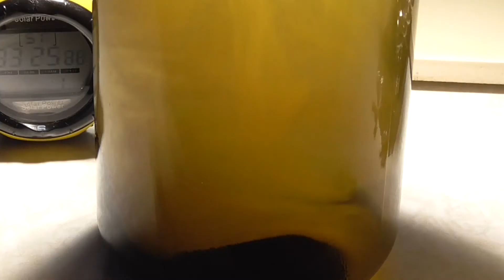Ферромагнитные частицы ][ Ferromagnetic particles